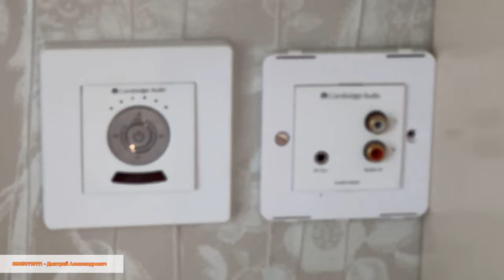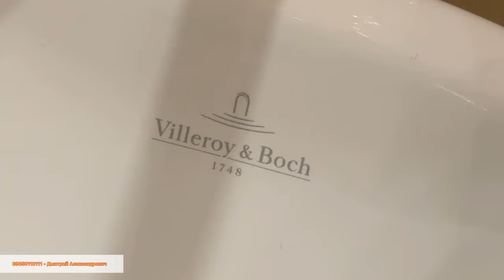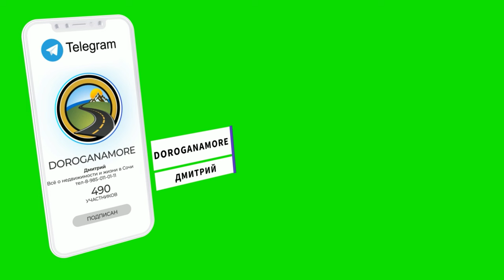Большая квартира с ремонтом и видом на море !